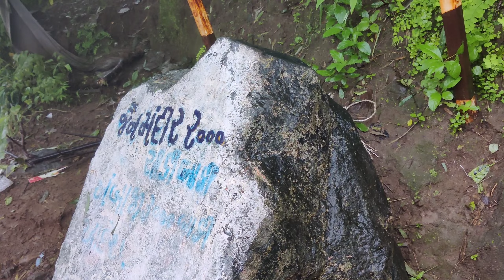Girnar Hill tour | 9999 stairs mountain climb | junagadh tour | kumbhkaran thail | monsoon | part 1